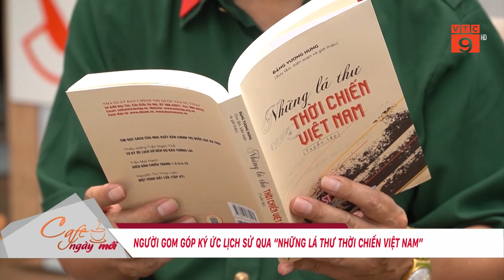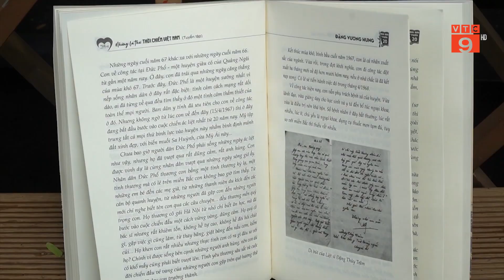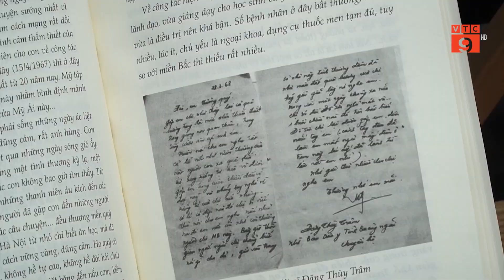NGƯỜI GOM GÓP KÝ ỨC LỊCH SỬ QUA “NHỮNG LÁ THƯ THỜI CHIẾN VIỆT NAM” | VTC9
VTC9 | NGƯỜI GOM GÓP KÝ ỨC LỊCH SỬ QUA “NHỮNG LÁ THƯ THỜI CHIẾN VIỆT NAM”